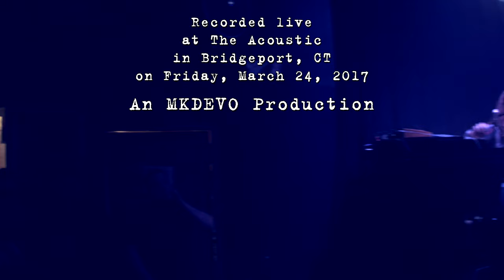Goose: 2017-03-24 - The Acoustic; Bridgeport, CT (Complete Show) [4K]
Goose performs live at The Acoustic in Bridgeport, CT on Friday, March 24, 2017.

Note: Video starts at 19:31. Audio only until then.

Rick Mitarotonda - Guitar/Vocals
Kristopher Yunker - Keyboards/Vocals
Trevor Weeks - Bass
Ben Atkind - Drums
Aaron Hagele - Percussion/Vocals